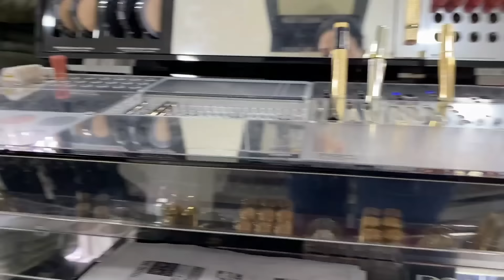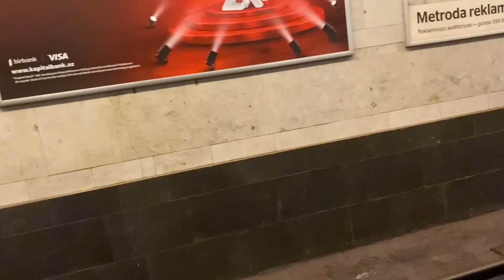🌸 VLOG151 BOL BOL HEDİYYELİ 8MART♥️DOLU DOLU♥️8MART VLOGUM